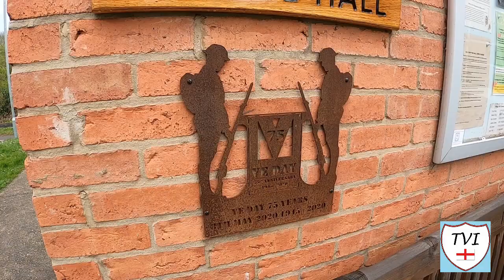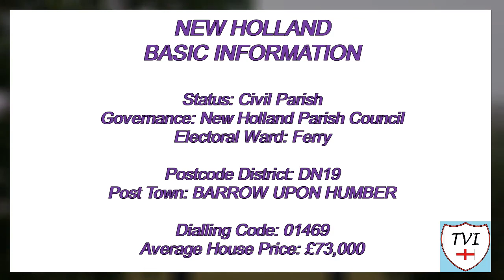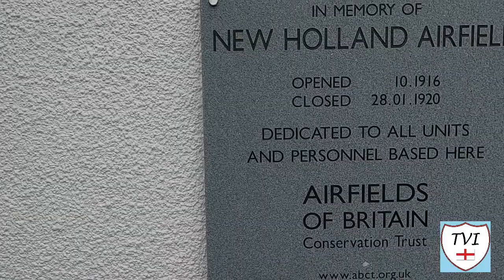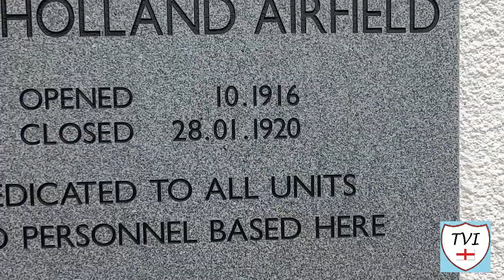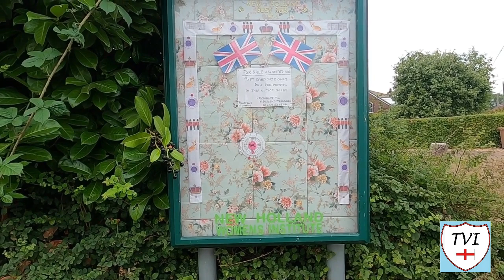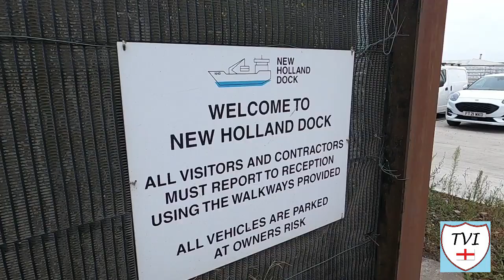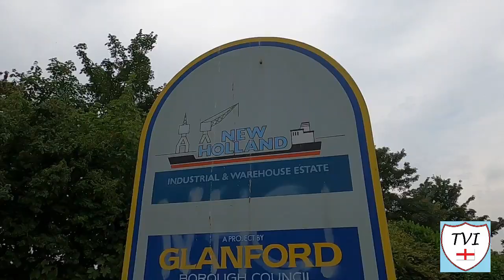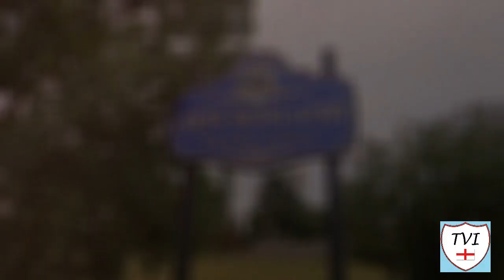NEW HOLLAND: North Lincolnshire Parish #38 of 56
NORTH LINCOLNSHIRE PARISH #38: NEW HOLLAND

This might be one of the more unusual settlements we’ve ever come across. New Holland sits on the South bank of the Humber, almost equidistant from both Barrow upon Humber and Goxhill

Before 1800, New Holland simply didn’t exist. The land which it occupied was nothing more than a creek running Northwards into the Humber. In 1803 a small ferry service began from that creek

There was already a public ferry from Barton to Hull at the time, and the ferry here wasn’t really a ferry. Rather it was a front for the smuggling of goods.

Holland’s Gin was one such commodity, something which in time would lead to New Holland’s name. In 1826 things started to change rapidly with improvements to the New Holland ferry

It wasn’t long before it became the preferred Humber crossing point. By 1836, mail coaches were using New Holland as opposed to Barton.

Then the railways came along in the 1840s. The ferry and its facilities were sold to the railway companies, and New Holland was transformed almost overnight, into a railway village

It looks a little different now, thanks to the Humber Bridge. The ferries have now gone thanks to that, but the old ferry pier still exists – albeit as part of a modern dock

There are still clues as to its past. Let’s go and find them!